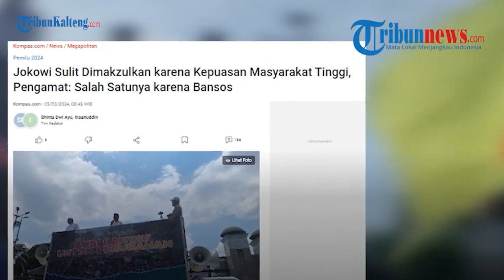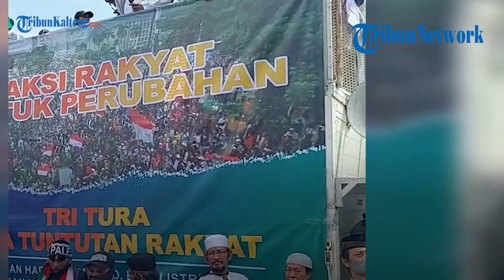Dianggap Telah Merusak Demokrasi Indonesia, Aksi Unjuk Rasa Tuntut Pemakzulan Jokowi Ramai Digelar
Aksi unjuk rasa menuntut pemakzulan Presiden Jokowi belakangan ramai digelar di sejumlah daerah.

Alasannya karena presiden dianggap telah merusak demokrasi di Indonesia.